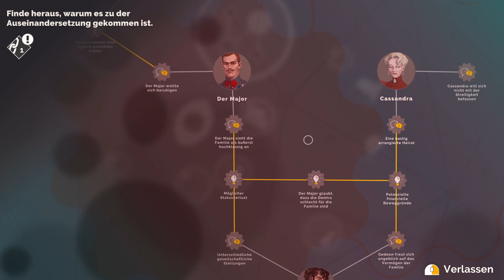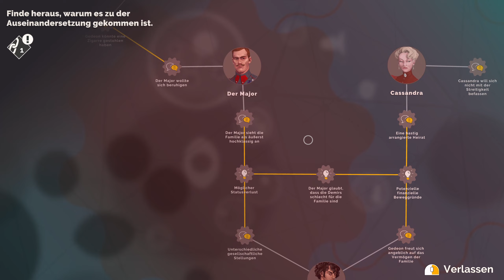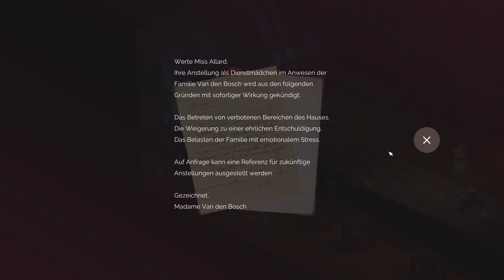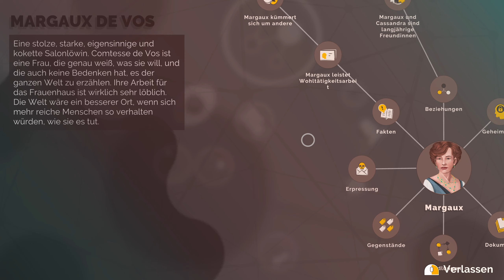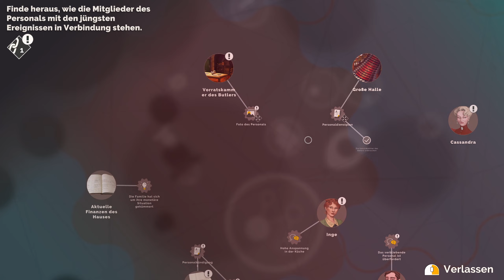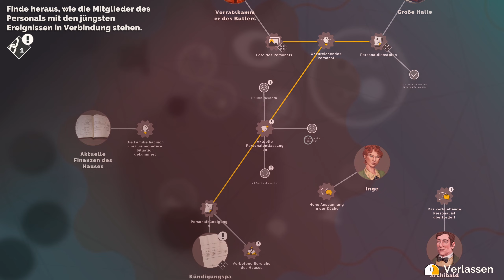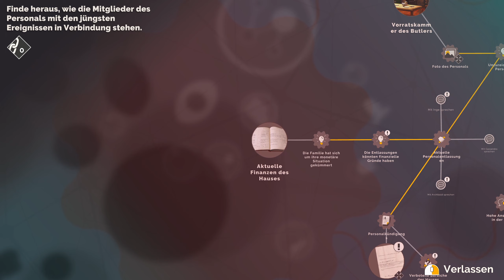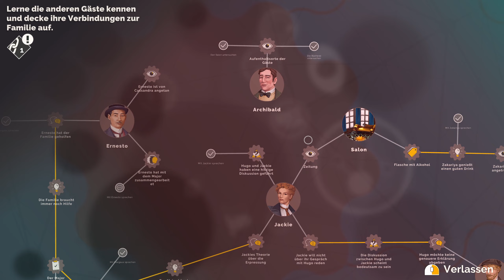Wir lernen Inge kennen | Agatha Christie Hercule Poirot The First Cases 22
Willkommen zu Agatha Christie - Hercule Poirot: The First Cases, einem fesselnden Krimi-Abenteuer, das die Anfänge des legendären Detektivs Hercule Poirot
beleuchtet. Dieses spannende Spiel, entwickelt von Blazing Griffin, entführt uns in die Welt der renommierten Krimi-Autorin Agatha Christie.

In 'The First Cases' übernehmen wir die Rolle des jungen Hercule Poirot, der am Anfang seiner beeindruckenden Karriere steht.
Das historische London der 1920er Jahre bildet die Kulisse für Ermittlungen in einer Ära voller Geheimnisse und Intrigen.
Als aufstrebender Detektiv müssen wir unser Können unter Beweis stellen, indem wir raffinierte Rätsel lösen, mysteriöse Verbrechen aufdecken und tief in die
dunklen Machenschaften der Stadt eintauchen.

Die atemberaubende Grafik und die sorgfältig gestaltete Atmosphäre versetzen uns in eine Zeit voller Eleganz und Verbrechen.
An der Seite von Hercule Poirot begeben wir uns auf eine Reise, bei der wir den Ursprüngen eines der berühmtesten Detektive der Literaturgeschichte auf
den Grund gehen.

Erlebe die Faszination von Agatha Christie - Hercule Poirot: The First Cases, indem wir uns auf die Spuren des Verbrechens begeben,
Geheimnisse lüften und das Rätsel um Hercule Poirots erste Fälle entschlüsseln.
Tauche ein in eine Welt voller Mysterien, Täuschungen und unerwarteter Wendungen.

Viel Vergnügen bei Agatha Christie - Hercule Poirot: The First Cases!